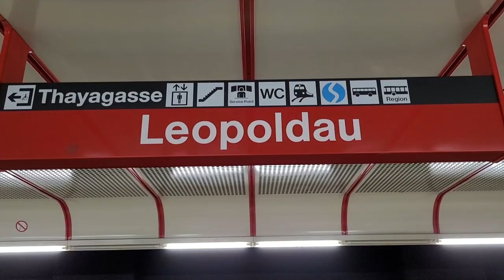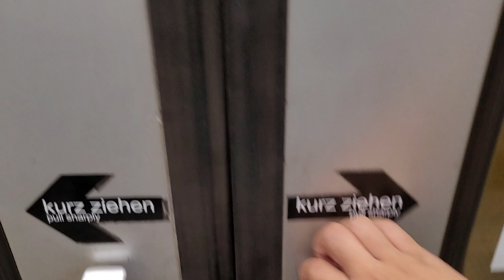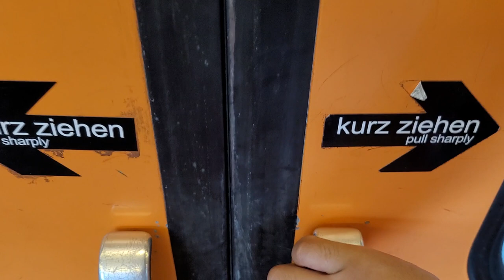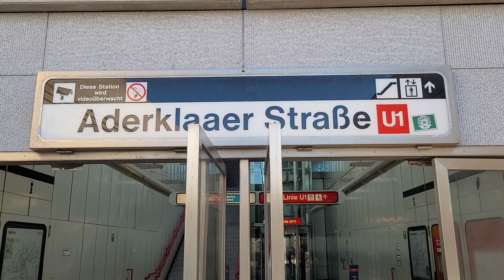U1 Stationsumblick Leopoldau um 07:22 & Mitfahrt➡️Aderklaaer Str. um 07:37 (U-Bahn Wien)(14.07.2023)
Zeit um 07:22 bis 07:37